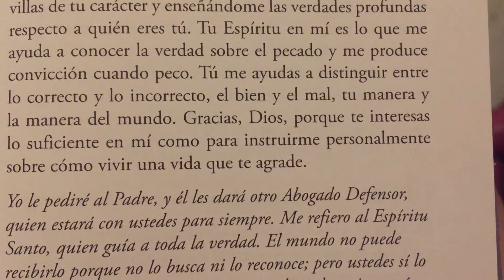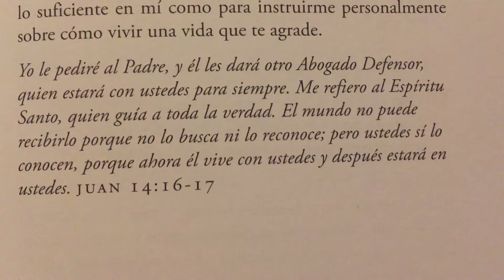Una Oración sobre el Espíritu Santo 🙏🏻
Cuando me pregunto de qué manera el Espíritu Santo hace una diferencia en mi vida.
Yo le pediré, al Padre , y él les dará otro Abogado Defensor , quien estará con ustedes para siempre.
Me refiero al Espíritu Santo, quien guía a toda la verdad . El mundo no puede recibirlo porque no lo busca ni lo reconoce; pero ustedes si lo conocen , porque ahora el vive con ustedes y después estará en ustedes . Juan 14:16-17